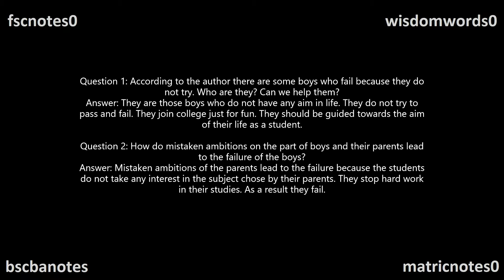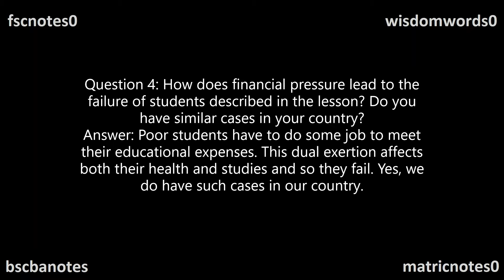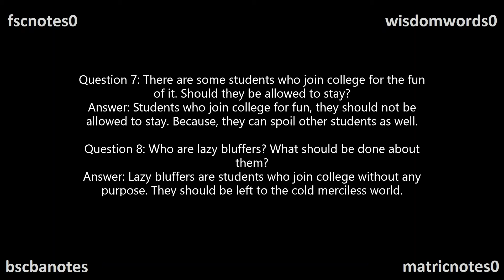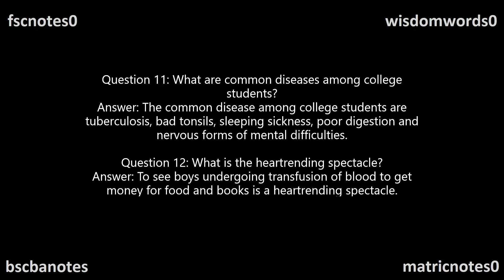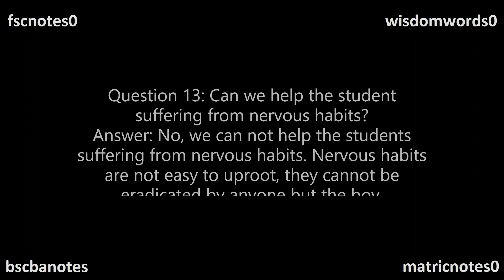2nd Year English Why Boys Fail in College Short Question FSc ICS FA ICom Notes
2nd Year English Why Boys Fail in College Short Question FSc ICS FA ICom Notes